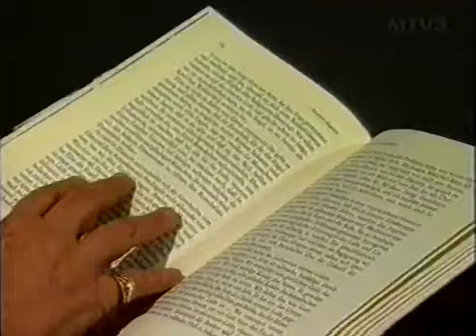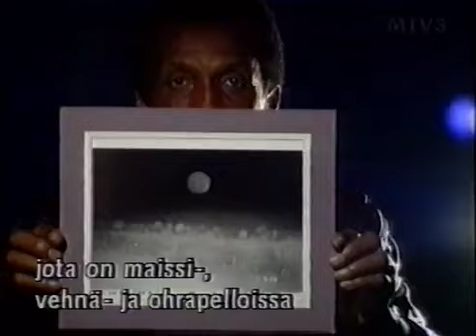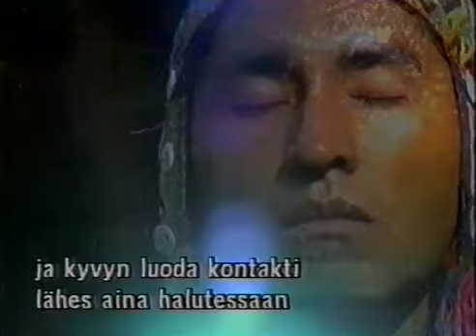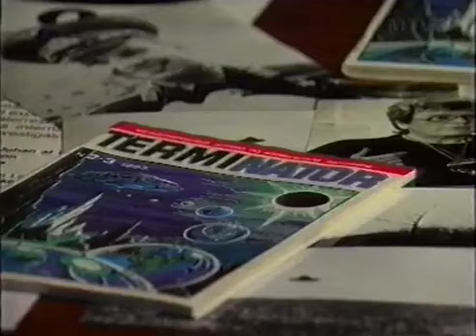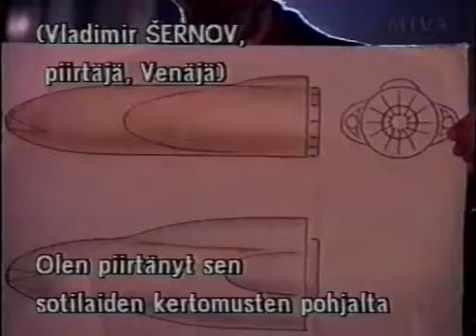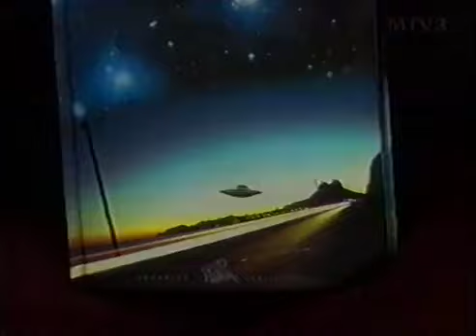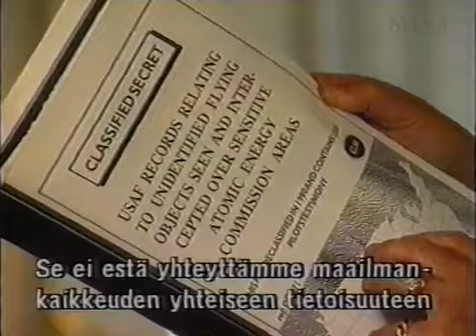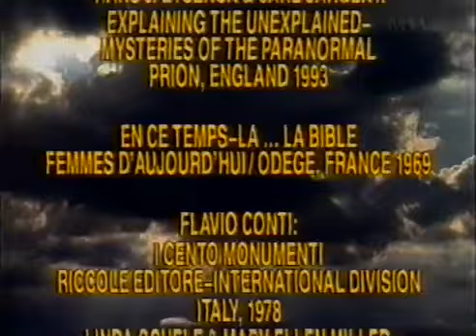Juhan af Grann: UFOt ja Paranormaalit ilmiöt, osa 3